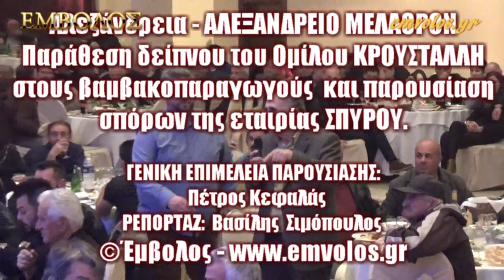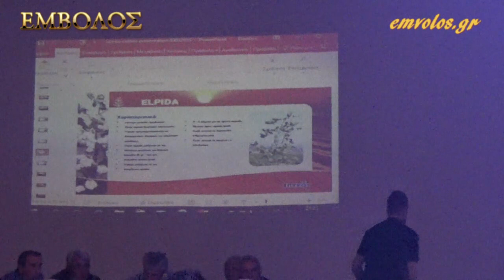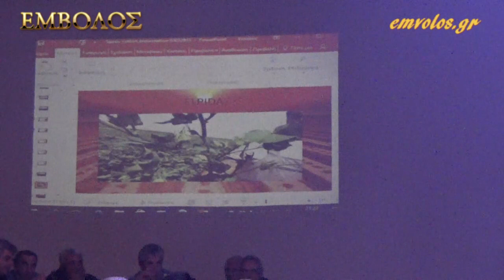Αλεξάνδρεια - ΟΜΙΛΟΣ ΚΡΟΥΣΤΑΛΛΗ - Παράθεση δείπνου στους βαμβακοπαραγωγούς